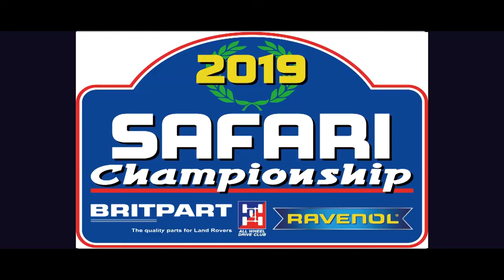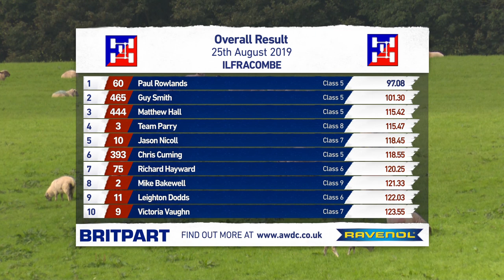AWDC 2019 RD6 Ilfracombe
All the Action from Rd6 of AWDC 2019